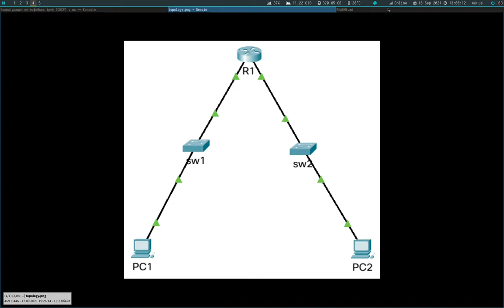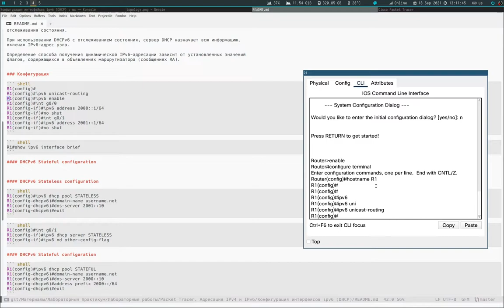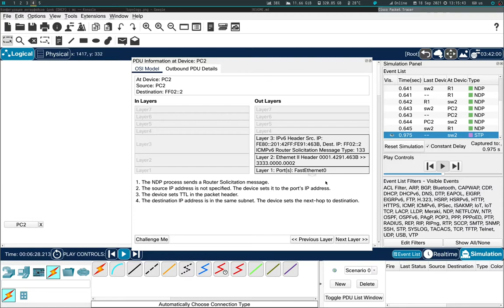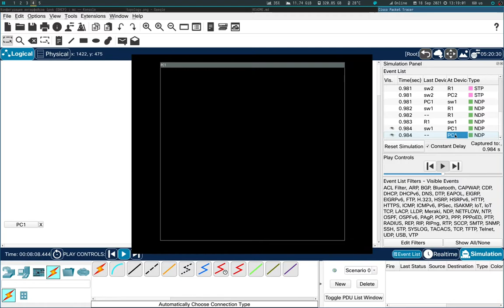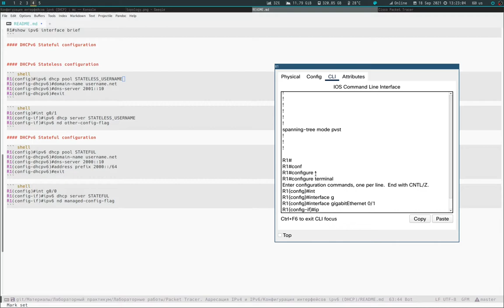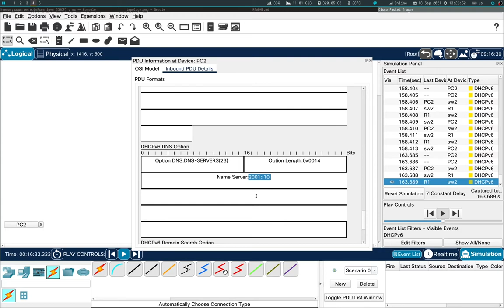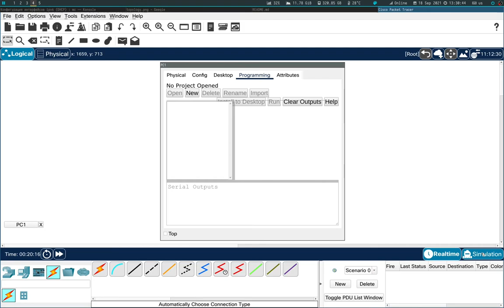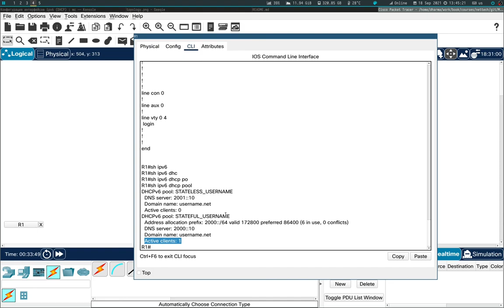Конфигурация интерфейсов ipv6 (DHCP)